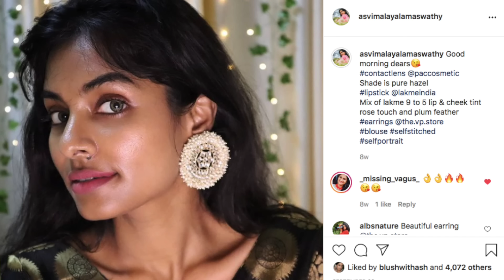Most hyped products review|5 IN 1 LIPSTICK|Please watch it before buying|LIP BALM|CONTACT LENS|Asvi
Hii Sundaresss..

5 IN 1 LIPSTICK
CONTACT LENS
BIOTIQUE LIP BALM
PEEL OFF MASK
PEN EYELINER

KURTHA I AM WEARING TODAY